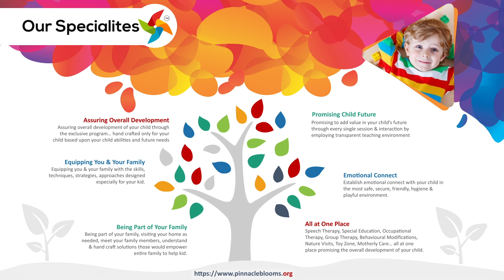ఆటిజం పిల్లల్లో లౌడ్ నెస్ పెంచటం ఎలా? | Pinnacle Blooms Network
ఆటిజం పిల్లల్లో లౌడ్ నెస్ పెంచటం ఎలా?